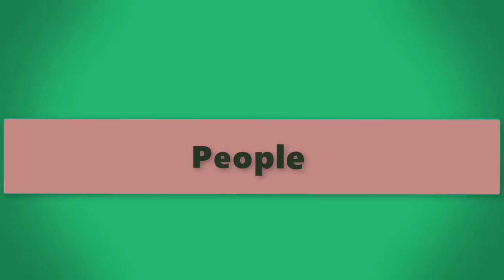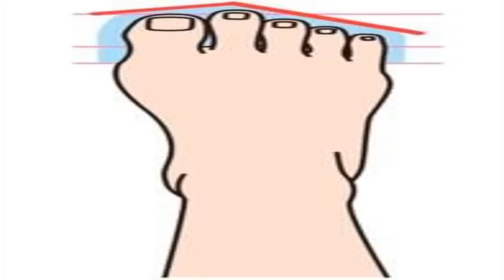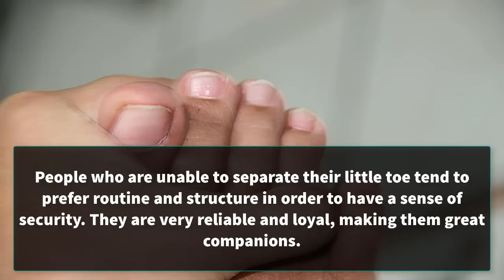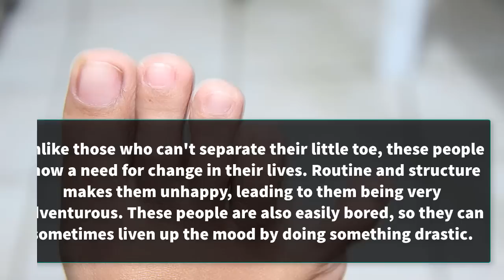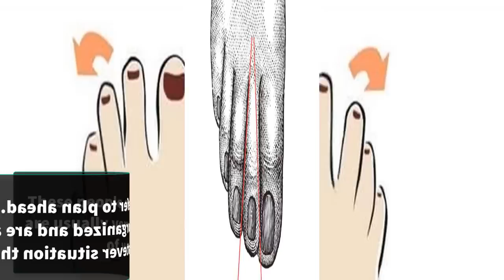People 👫 Feet Can Describe Personality Types || MPYounes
Feet Can Describe Personality Types

The act of reading palms has been prominent throughout history. It is thought to allow people to discover their destinies, but what people don't know is that feet also have a similar role. The shape of your feet can actually be used to reveal interesting things about your personality. Below are 10 different foot types, all with their own unique attributes.

greek toes personality
4 different shapes of toes tell your personality
foot shape astrology
foot shape ancestry
roman feet meaning
celtic feet
your foot reveals who you are
4 different shapes of toes tell your personality in hindi
Tilted third toe
Narrow base on second toe
Gap between second and third toe
Ability to separate the little toe
Unable to separate the little toe
The Stretched Foot
 The Greek Foot
The Square Foot
The Roman foot